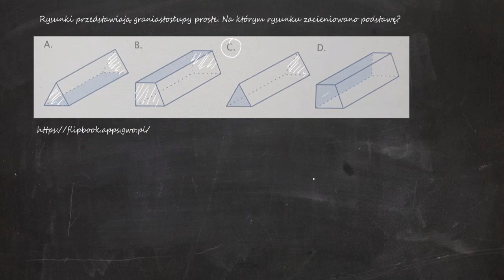Rysunki przedstawiają graniastosłupy proste. Na którym rysunku zacieniowano podstawę?